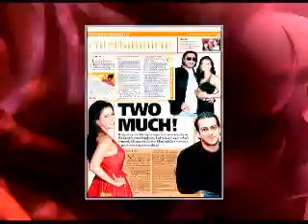Asin is special to Salman Khan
Salman Khan and Asins relation is the latest gossip of the tinsel town.

The rumours say that, the two have often been spotted enjoying their companionship a bit too much on the sets of Vipul Shahs London Dreams.

The Ghajini gal is so much impressed with Sallu that she has covered the walls of her bedroom with the photos and posters of the 43 year old star.

Watch the video for all the details.